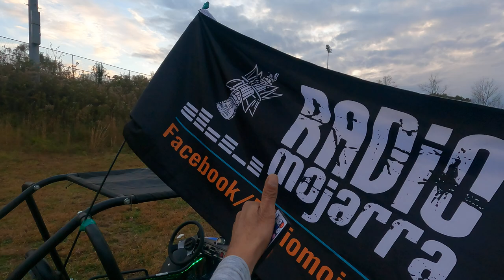GTS 150 Buugy off road con Radio Mojarra